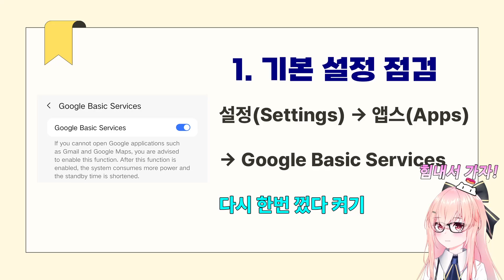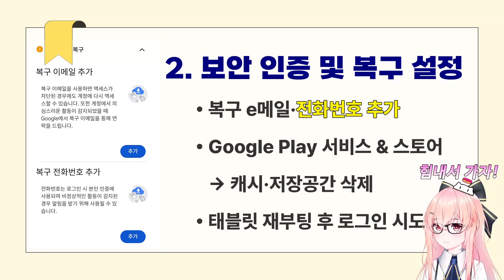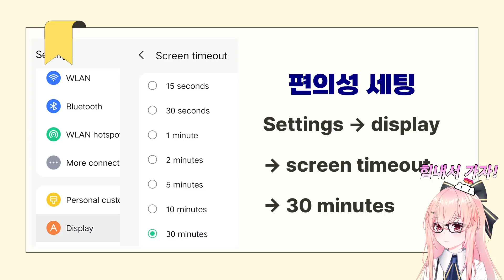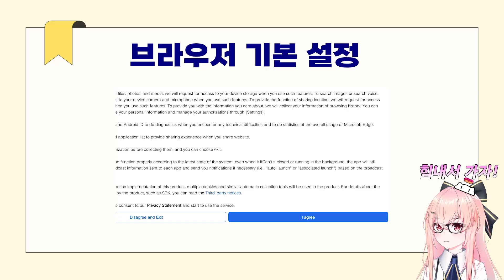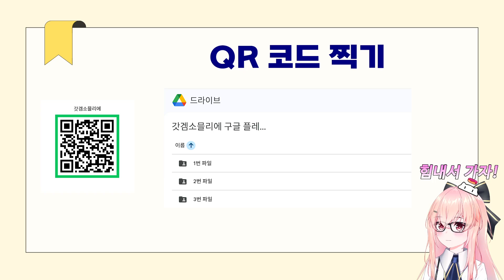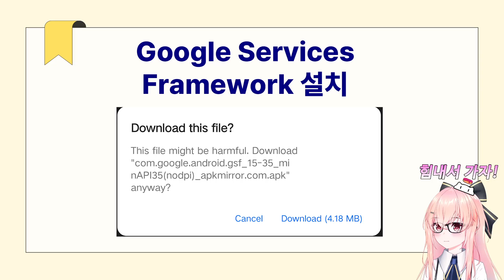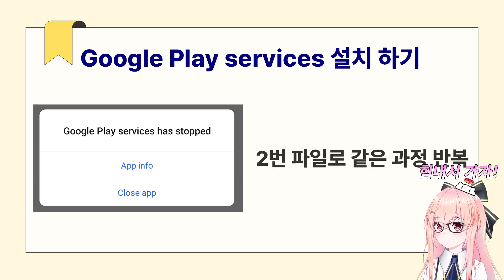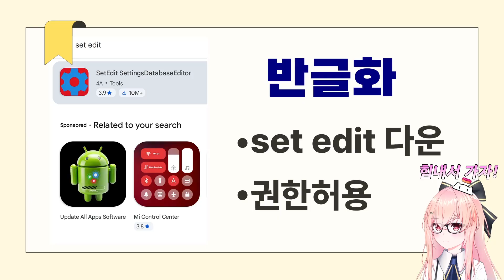레노버 12.7 구글 플레이 오류 완벽 해결｜처음부터 끝까지 같이 해봐요!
[00:00] 인트로
[00:16] 1단계 기본 설정 점검
[00:37] 2단계 보안 인증 및 복구 설정
[01:58] 3단계 구글 플레이 오류 완벽 해결
[11:03] 반글화
[11:36] 아웃트로

안녕하세요 😊
이번 영상에서는 2025년 10월 15일 기준,
레노버 12.7 2세대 최신 버전(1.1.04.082) 에서 자주 발생하는
구글 플레이 스토어 로그인 오류 / 실행 불가 문제를
3단계에 걸쳐 처음부터 끝까지 직접 해결해봅니다.

🔧 문제 증상
구글 플레이 스토어가 열리지 않음
“계정에 로그인하는 동안 문제가 발생했습니다” 오류
구글 앱(유튜브, Gmail 등) 실행 불가

🧩 해결 순서
1️⃣ 기본 설정 점검
설정 → 앱스 → Google Basic Services → 껐다가 다시 켜기

2️⃣ 구글 계정 보안 인증 및 복구 설정
복구 이메일·전화번호 등록
→ Google Play 서비스 & 스토어 캐시 삭제
→ 재부팅 후 로그인 시도

3️⃣ 직접 설치(APK 방식)
Google Services Framework, Play Services, Play Store 순서로 설치
(안드로이드 15 버전에 맞는 파일 사용 권장)

💡 참고:
단순한 설정으로 해결되지 않더라도,
보안 인증 단계를 거쳐두면 추후 오류 재발 확률이 크게 줄어듭니다.